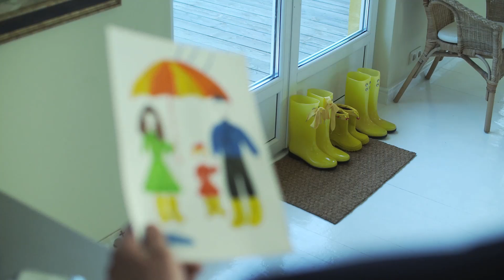IL ÉTAIT DISPARU DEPUIS 2 ANS, REGARDEZ OÙ SES PARENTS L'ONT RETROUVÉ